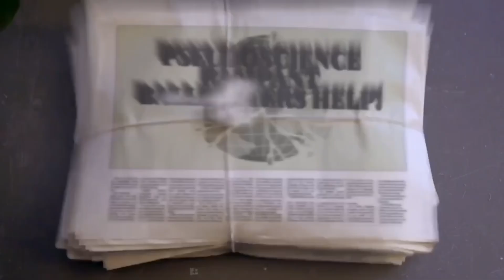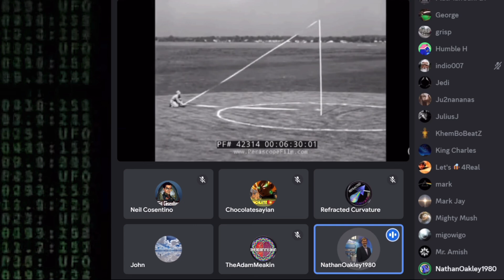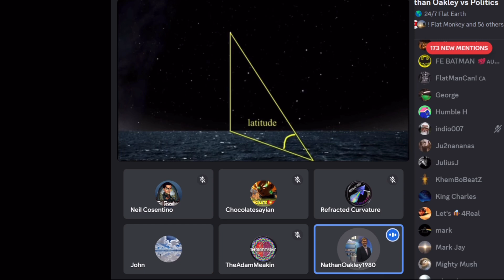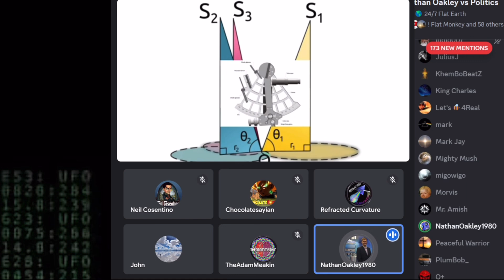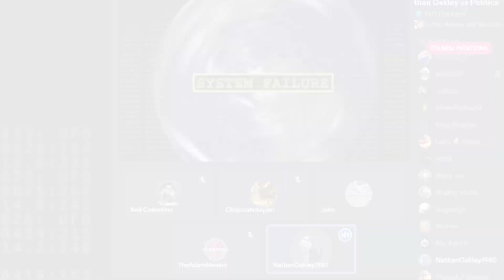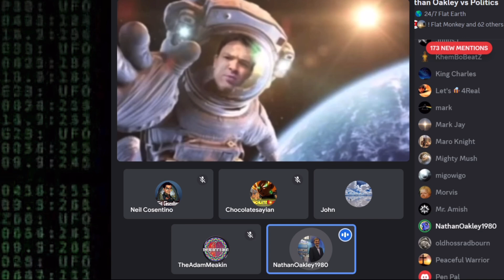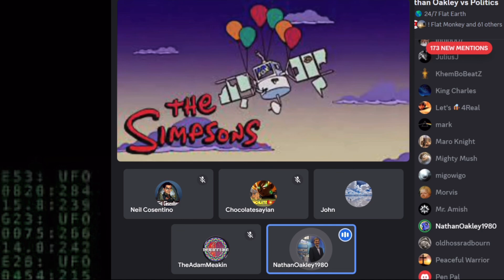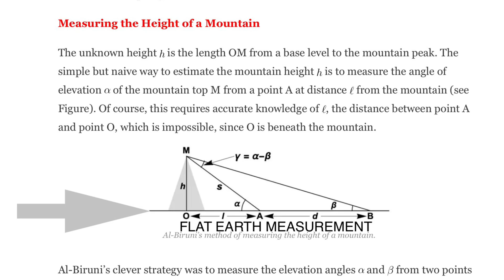How Big Is Flat Earth?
Ice walls, models, maths and science. FED 2093 AFTER SHOW